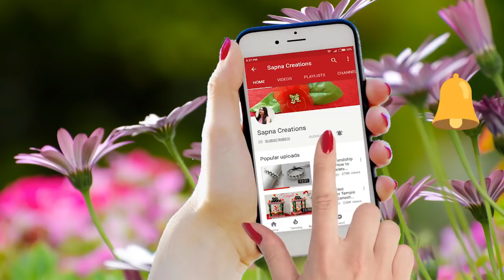DIY Aster Crepe Paper Flowers|How to make crepe Paper Flowers|Making Paper Flower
DIY Aster Crepe Paper Flowers|Aster Flowers|How to make crepe Paper Flowers|Making Paper Flower. (yellow aster flower).
Materials:
Crepe Paper
Floral Tape
Glue
Scissors
Thread
Wire

This video is about how to make easy crepe paper flower.This video has step by step instructions to help you make crepe flowers at home with Sapna Creations.
It is beautiful and easy aster crepe paper flowers.It is very simple DIY you can make with easy steps.

Hii Everyone !
1- Quilling jewellery.
2- Silk thread jewellery .
3- Cards : Birthday cards, Anniversary cards, New year cards, Love cards etc .
4- Hair style.
5- Beauty tips etc.